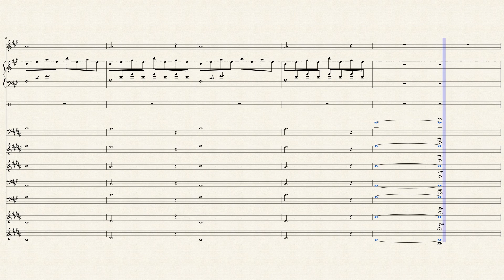Evanescence - My Immortal For Marching Band/Concert Band